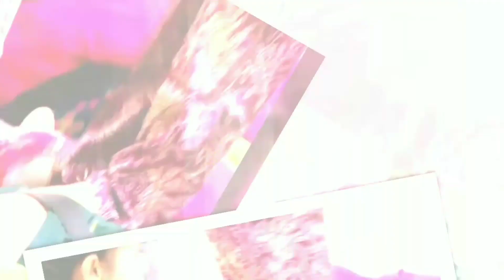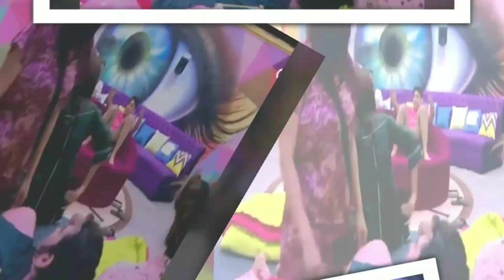Bigg Boss 13 : Shehnaz Gill Body Massage To Paras Chhabra | अब गर्लफ्रेंड ने दिया ऐसा रिएक्शन !!